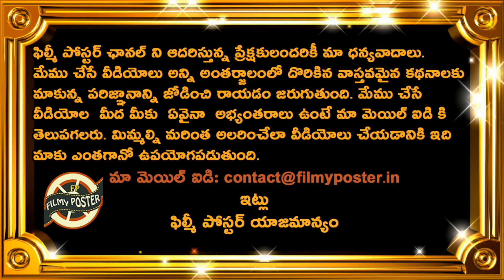Rahul Dravid Re Entry As Head Coach For Top Franchise In IPL 2025|IPL 2025 Latest Updates